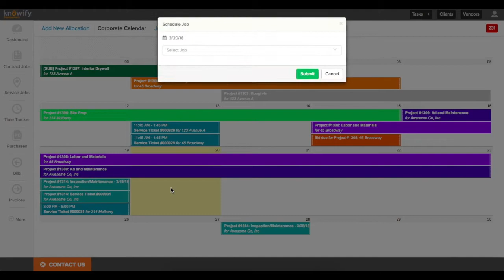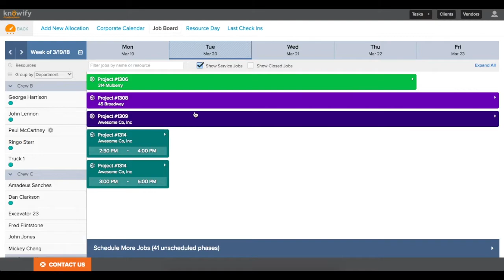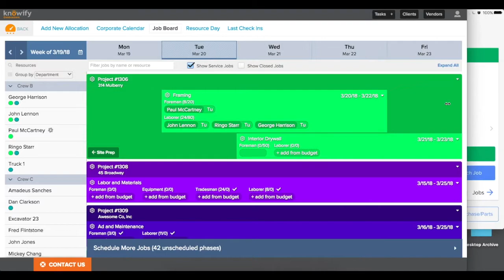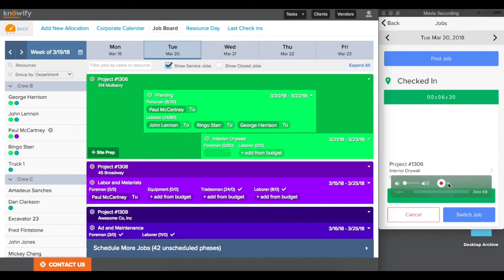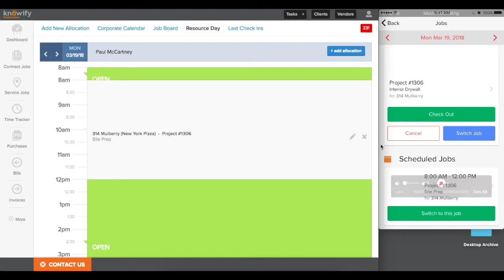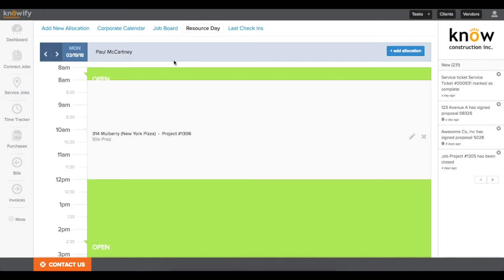Using scheduling features | Knowify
Learn more about Knowify's different features to help schedule your employees and let them know what to work on each day.